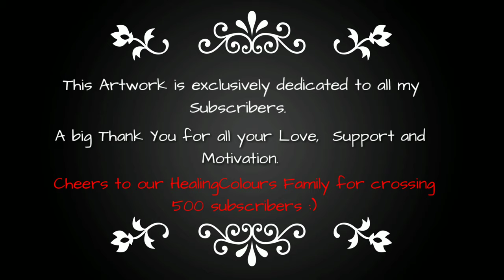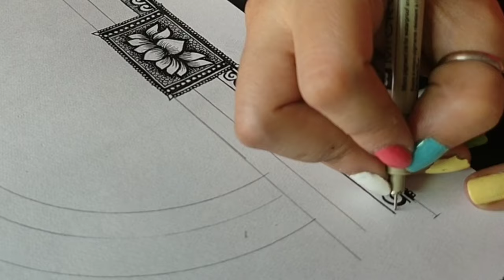THANK YOU VIDEO FOR SUBSCRIBERS | THANK YOU 500 SUBSCRIBERS SPECIAL | A THANK YOU MANDALA ART #500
Hello Friends,

So finally Healing Colours reached its first milestone - 500subscribers . Yes friends, we are now a Family of 500 members (to be exact 575, while I am writing this) and looking forward to reach another milestone, hopefully very soon. I am soooooo happy and owe a gratitude towards all my Subscribers and Viewers for showing so much of Love and Support and for consistently Watching, Liking, Commenting and Sharing my Art works. This Support means a Lot to me and I Promise to work harder and be more creative in this journey. I will surely try to bring my best Art work for you all and teach you in the process. Thank you so much again.
THANK YOU, THANK YOU, THANK YOU SO MUCH ! :)